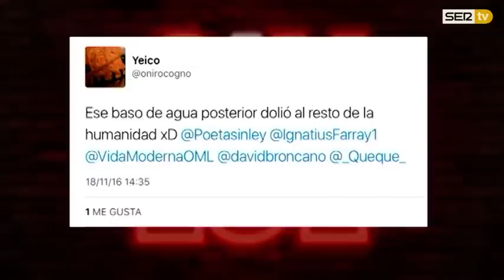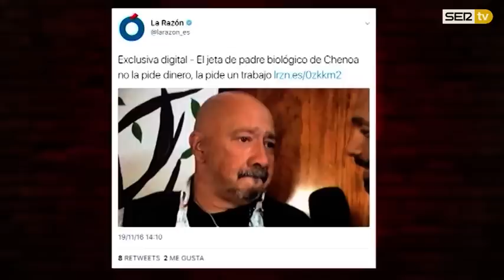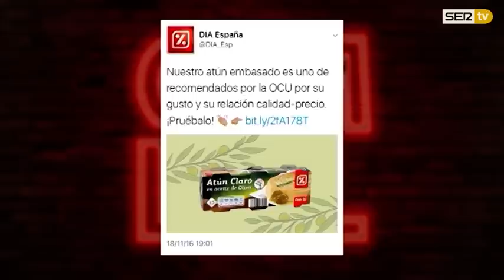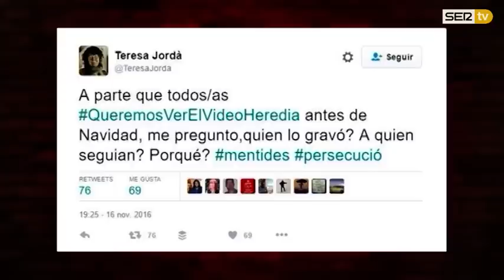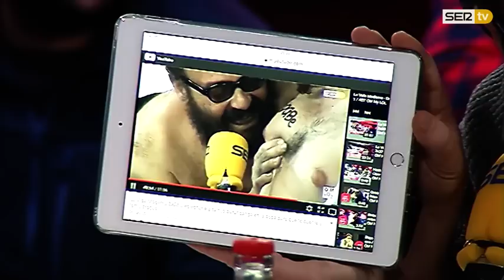La Vida Moderna 3x45...es gritarle a la Wikipedia que no tiene ni puta idea - Cadena SER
LVM 3X45 | Los amigos de @OldDreamzProds vinieron hace unos días para grabarnos un making of de este contradiós de programa. Por si os interesa, aquí está